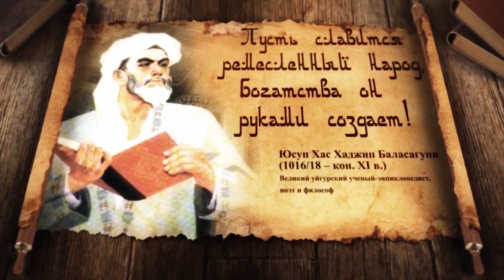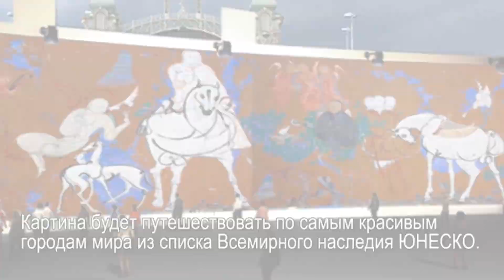Пәрһат Давутов – Сәнъәт.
Профессия актера, артиста - больше призвание, чем профессия. Для того, чтобы стать актером, требуется трудно измеримая вещь, как талант. Не каждому человеку дано на сцене талантливо сыграть разные роли, показать зрителям в зале чувства своего героя - любовь, радость, ненависть, гнев, слезы и смех, свои вокальные, музыкальные способности. Это могут те, кто посвятил свою жизнь сцене.
Дорогие друзья!
Для Вас Премьера музыкального видеоклипа от Заслуженного деятеля Республики Казахстан - Пархата Давутова
"Сәнъәт"
Слова - Гульчихрам Акрам қизи
Аранжировка - Ихтиер Зарипов
Съёмка, видео-монтаж - Адик Василов
"San'itim"
Naxshida - Parkhat Davitov
Muzikisi - Polat Izimov
Sozi -Gulchikram Akram
Orunlashturguchi - Ihtiyor Zaripov
Video - Adik Vasilo